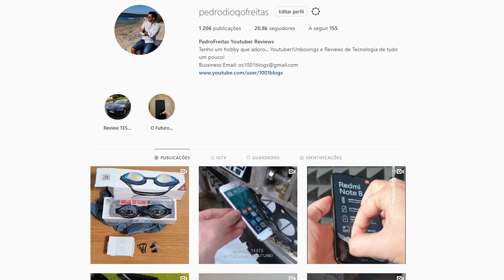São 4 NOVIDADES da XIAOMI de 2020! (IDEAL PARA FANS ❤️)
Sou Mega FAN da marca XIAOMI e quis apresentar-vos não um... mas 4 Produtos da Xiaomi! Vou usa-los diariamente e queria partilhar as razões das minhas escolhas. São Novidades deste ano 2020, espero que gostem! Abraço a todos e sejam felizes.

🔴 Ultrapassamos os 8000 MEMBROS! Adere ao meu Novo Grupo de Facebook para Cupões de Desconto para Gearbest, Banggood.

📍  Desumidificador Profissional Xiaomi controlado por APP (Mi Home) - WIDETECH WDH318EFW1 18L 240W Dehumidifier
🛒 Link do produto
► Método de envio: Eu Priority Line
► (Sem problemas com Alfândega)

📍 Desumidificador para o Armário Xiaomi
- Deerma DEM-CS10M Mini Dehumidifier
🛒 Link do produto

📍 Óculos de Natação da Xiaomi -
- Yunmai Swimming Goggles Set HD Anti-fog Nose Stump
🛒 Link do produto
► Método de envio:  Standard Shipping ou Air Parcel por mais 1,17€!

📍 Corta Unhas da Xiaomi -
- Mijia No Splash Nail Clipper Cutter Cleaner
🛒 Link do produto
► Método de envio:  Standard Shipping ou Air Parcel por mais 1,5€!

📍  Base que faz Flutuar o "Corta Unhas"! (Este é o novo modelo...)
🛒 Link do produto
► Este produto, não tem método sem alfândega, podes ter a sorte de passar ou não... É caro, mas é de outro mundo!!!

🔴 Rede 1001Blogs - Válido só para PORTUGAL -
● Visita o Fórum 1001Blogs